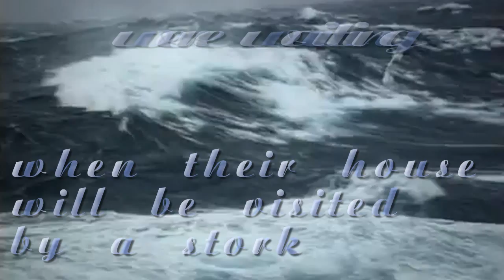JAN MOVIE TRAILER